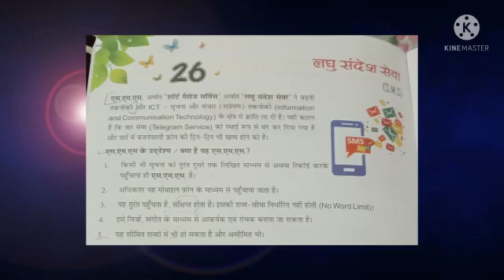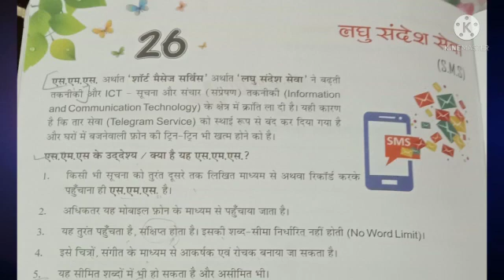Class VI | Hindi Reader | Chapter 26 | Sir Jawahar Singh Public School